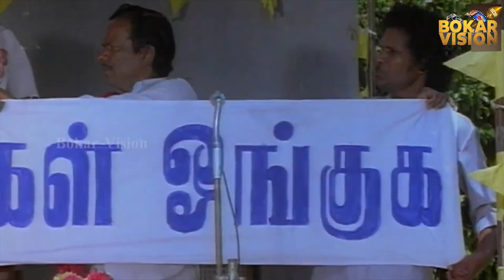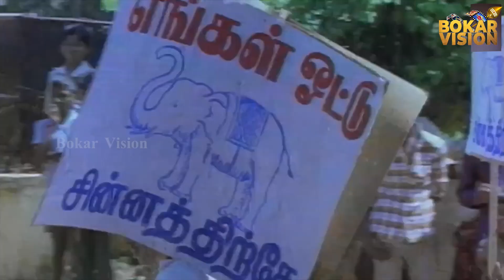கூவம் மனக்கிற சீம இது பட்டணமோ பட்டணம் Song | Thalayatti Bommaigal | Goundamani | Radha Ravi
Thalayatti Bommaigal | Tamil Full Comedy Movie Goundamani,Radha Ravi,Ilavarasi,Kalpana | Gangai Amaran | K.Nataraj
Starinng:Goundamani, Radha Ravi, Ilavarasi, Kalpana, Vinu Chakravarthy, Senthil
Director:K Nataraj
ReleaseDate:1986